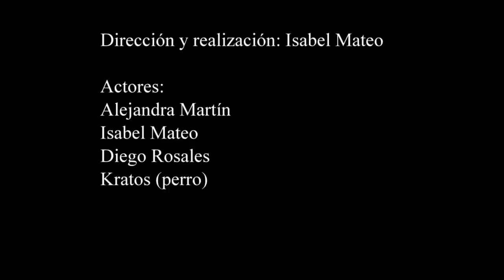Práctica final (VII). Isabel Mateo. Edición Digital.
Estudiante de Grado en Comuniación Audiovisual en la Universidad San Jorge. Grabado en Zaragoza, España. Finalidad académica.
Gracias a mis colaboradores por la ayuda y paciencia.